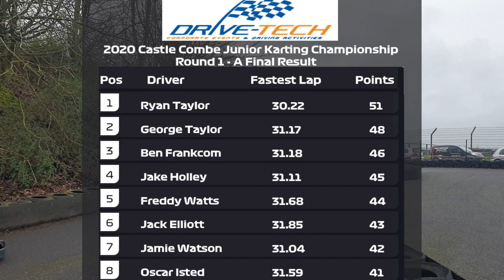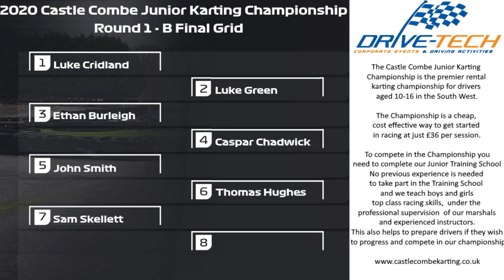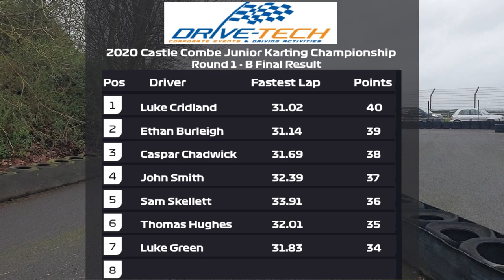2020 Castle Combe Junior Karting Championship | Spring Round 1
Finals from Round 1 of the 2020 Castle Combe Junior Karting Championship. Every driver takes part in 4 heats and the results from the heats decide the starting positions for the finals.

Commentary by Luke Cooper.

Our Junior Karting Championships run twice a year with 10 rounds in each championship. The Junior Karting is for kids aged 10 -- 15, min height 4'8" (142cm). Based at Castle Combe Circuit, near Bristol, Bath and Swindon, in Wiltshire in the South West of England. Boys and girls can learn top class racing skills, under the professional supervision of our marshals and experienced instructors.